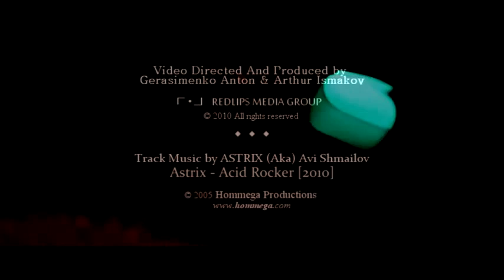Astrix Acid Rocker